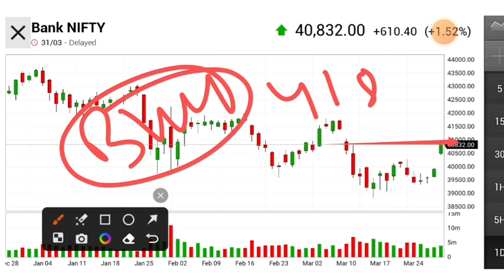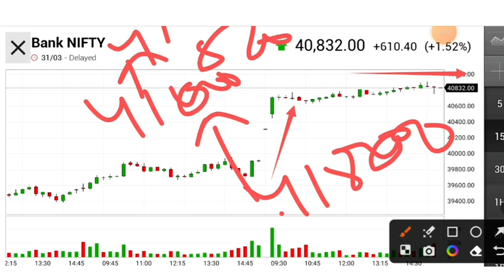Nifty prediction tomorrow । Bank Nifty prediction for tomorrow । Monday market prediction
In this video you will know about monday market prediction about bank nifty .

Hash Tags -

Please Note:-